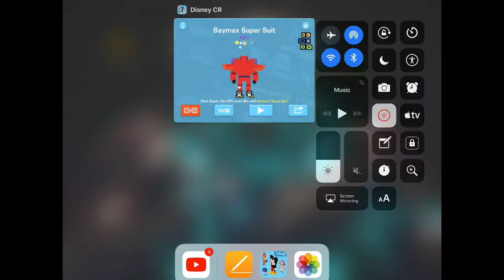A SHADOW CAN’T BE KILLED!: Disney Crossly Road Gameplay (7)